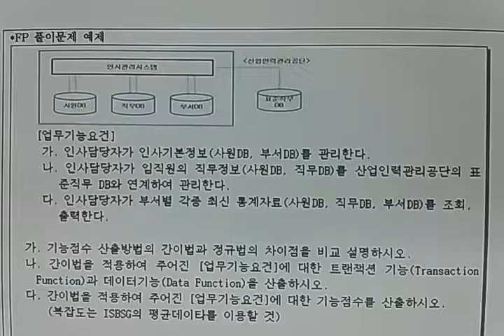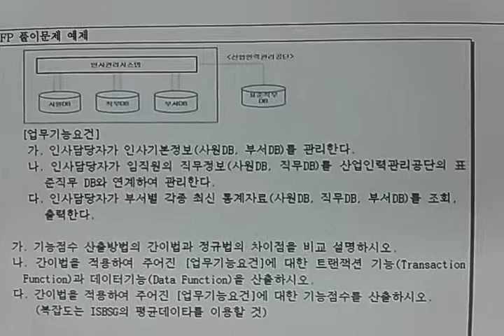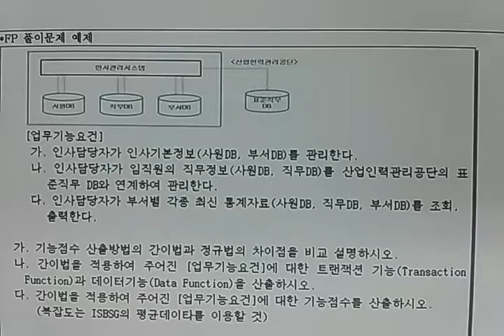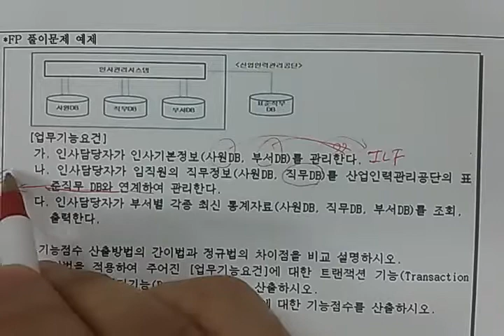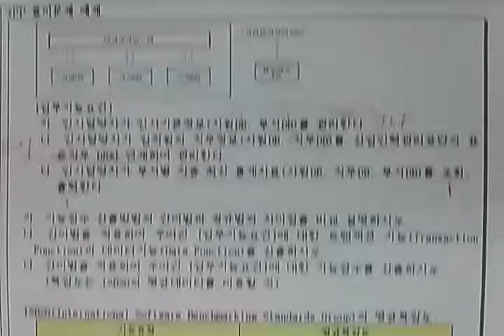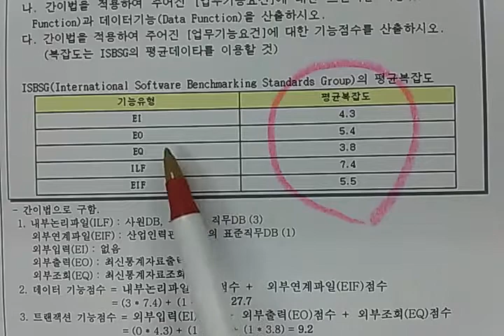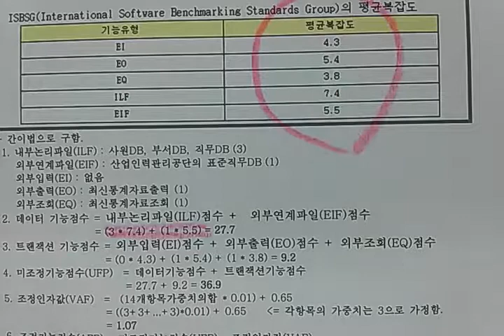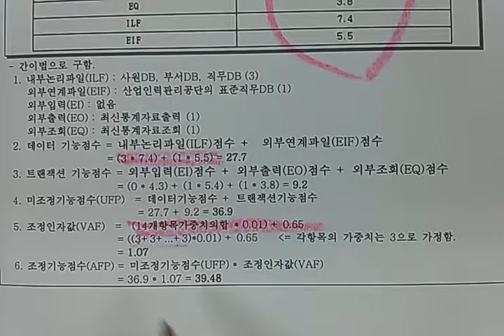기술사 - 소프트웨어공학 - 기능점수법